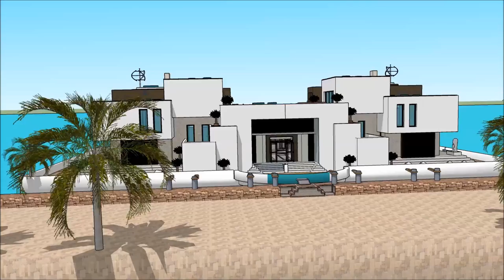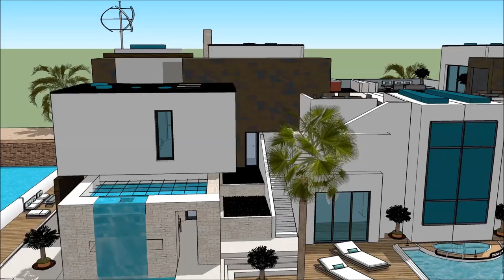QATAR INTERNATIONAL BOAT SHOW 2018 Luxury Yachting Design Exhibition and expo yacht boat design f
The houseboatzania launching an innovative high-end luxury yacht houseboat home design potentially as a display of exhibition of the QATAR INTERNATIONAL BOAT SHOW 2018  Luxury Yachting Design  Exhibition and expo  yacht boat design f.

The collection of the Houseboatzania concept of QATAR INTERNATIONAL BOAT SHOW 2018  Luxury Yachting Design  Exhibition and expo  yacht boat design f consists of high luxury and architectural art pieces in minimalism combined with living on the waterfront of the harbour of

The houseboat yacht design has the basis to sustain living with high standards and contemporary structural design at QATAR INTERNATIONAL BOAT SHOW 2018  Luxury Yachting Design  Exhibition and expo  yacht boat design f with numerous of prospects for excessive living and celebrating the desire of life worldwide: